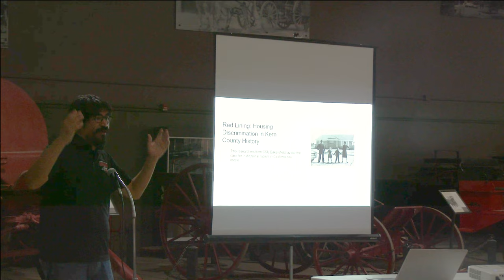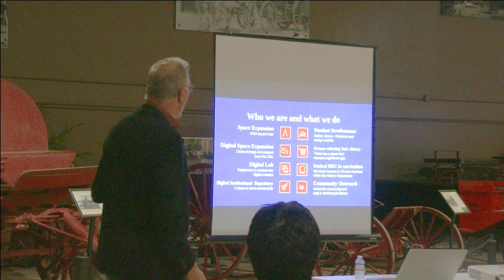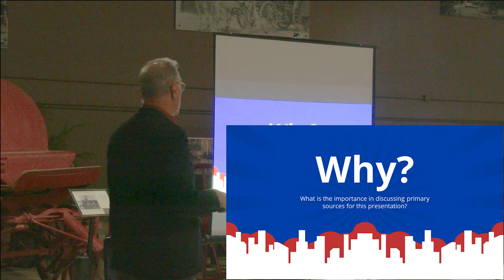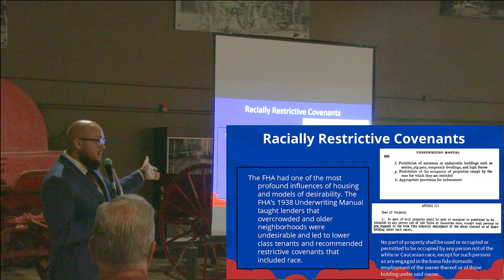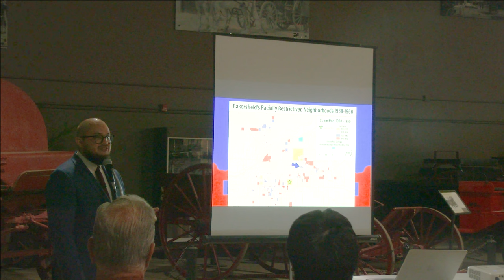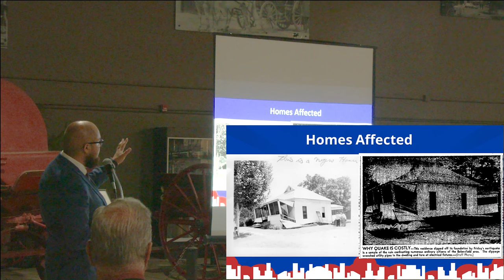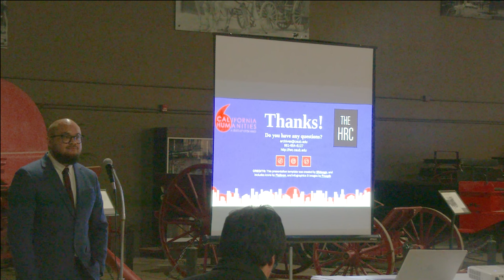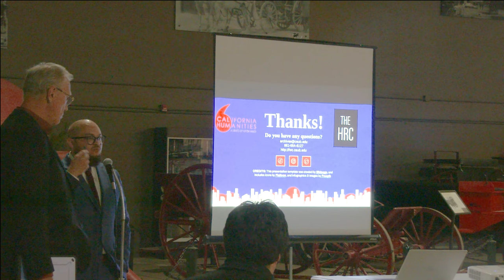Red Lining and Housing Discrimination in Kern County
The story of Housing in the California’s Central Valley has been one of exclusion, isolation, and destruction. This lecture will examine the history and development of “red-lining” and housing discrimination in Bakersfield and Kern County. It will also examine the primary sources that document this history and discuss the importance of critical examination of primary sources in historical research.

Recorded Wednesday, October 11, 2023, 6:00 pm @ the Kern County Museum
00:00:00 Introduction
00:01:43 Dr. Oliver Rosales, California Humanities
00:04:27 Chris Livingston, research, primary sources, and challenges
00:10:49 Mission of the Historial Research Center
00:25:49 Redlining and Housing Discrimination
00:27:11 Housing Conditions
00:29:03 FHA and HOLC discriminatory practices
00:29:50 Property Grading in Bakersfield
00:31:17 Racially Restrictive Covenants from 1938 to 1950
00:32:43 Practices before the FHA and HOLC
00:34:45 Realtor's Code of Ethics
00:37:29 Covenant Mapping in Bakersfield
00:41:23 Shelley v. Kraemer
00:42:46 How did excluded communities buy
00:44:55 Suburban Investment after Bakersfield's 1952 Earthquake, America's Newest City
00:53:10 Restrictive Covenant Modification